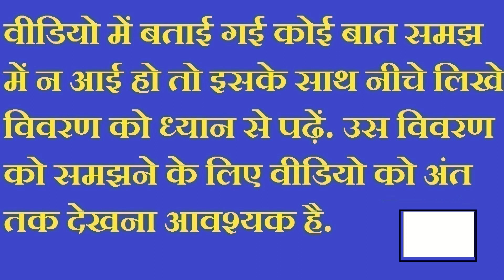तो कोई गुप्त खजाना मिलने वाला है आपको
१-कबूतर दिखाई देना - आपके द्वारा किये गए किसी कार्य का बड़ा ही शुभ फल मिलने वाला है.
२-कबूतर को कंधे पर सवार होते देखना - इतना धन आने वाला है की आप ऐश्वर्य और विलासता का जीवन बिता पायेंगे.
३-अविवाहिता स्त्री द्वारा कबूतर देखना - उसकी किसी परिचिता, रिश्तेदार या गर्भवती सखी सुदर पुत्र को जन्म देने वाली है.
४-जंगली कबूतर देखना - आप जो भी व्यापार कर रहे हैं, उसमे एकदम से काफी लाभ होने वाला है.
५- पालतू कबूतर देखना - आय में भी वृद्धि होगी और परिवार में भी वृद्धि होने वाली है.
६-उड़ता कबूतर देखना - इसका अर्थ है की शीघ्र ही आपके ऊपर कोई संकट आने वाला है.
७-पिंजरे में बंद कबूतर देखना - आपको कोई गुप्त खजाना मिलने वाला है. चौकन्ने रहें. खजाना आपके आसपास ही है.
८- कबूतर को गोली मारते देखना - आपको अपनी सभी चिंताओं से मुक्ति मिलने वाली है.
९- बिल्ली द्वारा कबूतर को मारते देखना - आपके ऊपर कोई संकट आने वाला है. सावधान रहें.
१०- मरा हुआ कबूतर दिखाई देना - आपको व्यापार में घाटा होने वाला है. संभल जाएँ.
११- आपका कोई ख़ास मित्र पिछले कुछ दिनों से लगातार कबूतर सपने में देख रहा है - आप और आपके उस मित्र की मित्रता का बंधन प्रगाढ़ होने वाला है और वो मित्र आने वाले समय में आपके बहुत काम आएगा.
१२- किसी व्यक्ति द्वारा स्वयं को कबूतर भेंट करते देखना - ये आपके प्रसिद्धि पाने का पूर्व संकेत है.